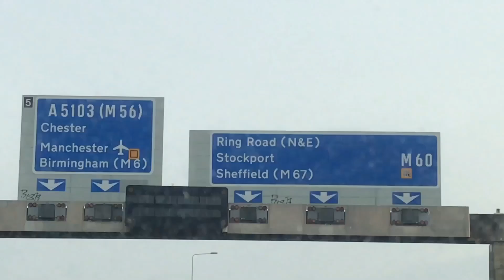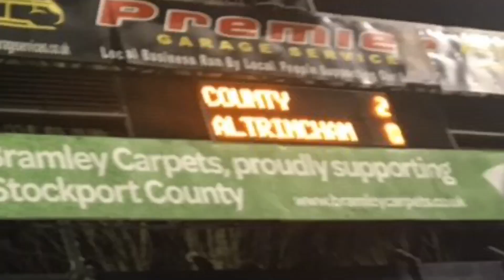Stockport County vs Altrincham FC - Away day experience (Away fans 688)